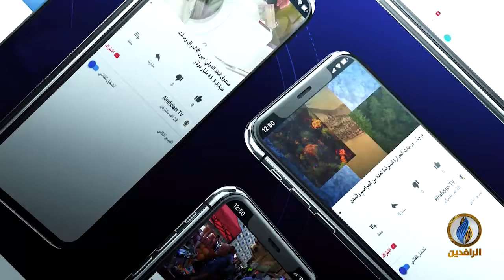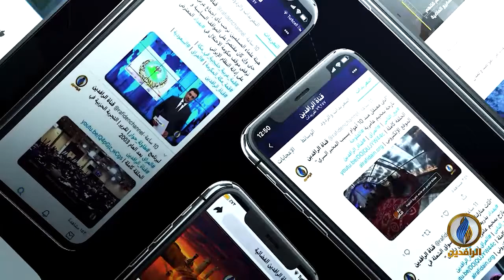حديث_العرب | ليبيا.. هل صار الحل رهن المصالح الإقليمية؟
ضيوف الحلقة:
ياسين خطاب - كاتب وصحفي ليبي
محمد مرغم - عضو المؤتمر الوطني الليبي العام

تقديم:
جهاد عدلة